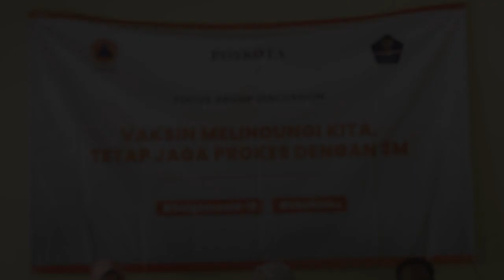FGD POSKOTA BERSAMA RW 010 JELAMBAR BARU WASPADAI WARGANYA YANG KEMBALI DARI KAMPUNG HALAMAN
JAKARTA, POSKOTA.CO.ID - Sosialisasi terkait bahaya Covid-19 terus dilakukan pihak RW010, Jelambar Baru, Grogol Petamburan, Jakarta Barat kepada warga. Hal itu dilakukan guna meningkatkan kesadaran masyarakat terkait bahaya Covid-19.

Hal itu disampaikan oleh ketua RW010 Jelambar Baru, Suryadi saat berbincang dengan Wakil Pemimpin Umum Poskota, Irdawati di acara Focus Group Discussion (FGD) Poskota dengan tema Vaksin Melindungi Kita, Tetap Jaga Prokes Dengan 3M pada Kamis (27/5/2021).

Dalam kesempatan tersebut juga dihadiri oleh Ketua RW010 Jelambar Baru Suryadi, Wakil RW010 Ujang Heri, Lembaga Musyawarah Kelurahan Sri Hartanti, ketua RT dan ibu-ibu PKK sekitar.

Suryadi menyampaikan bahwa setiap seminggu sekali tepatnya di hari Sabtu, pihaknya bersama karang taruna setempat melakukan sosialisasi mengenai bahaya Covid-19 kepada warga.

"Juga sekaligus melakukan penyemprotan disinfektan seminggu sekali, itu kami keliling. Kemudian tempat cuci tangan untuk warga," ujarnya di kantor RW010 Jelambar Baru.